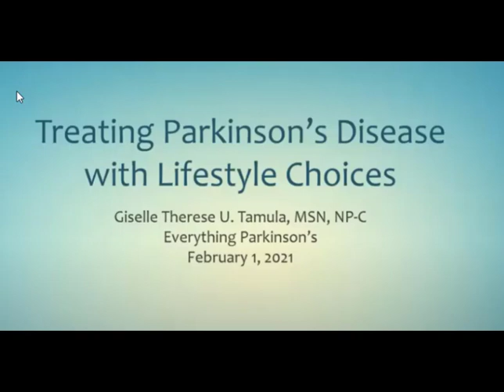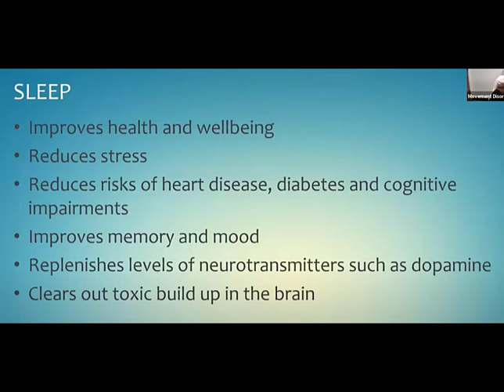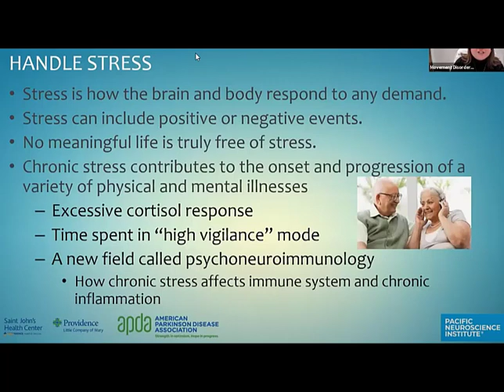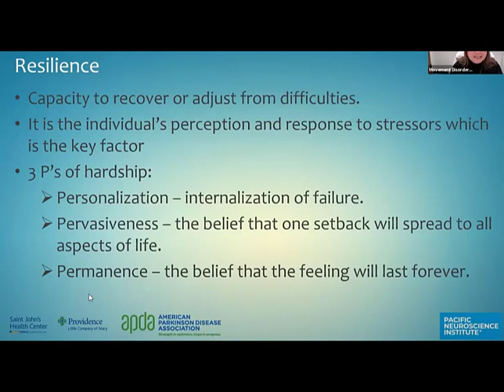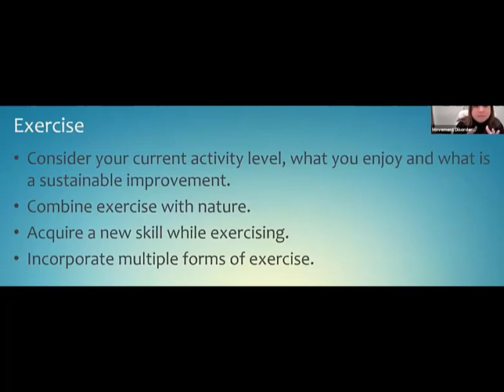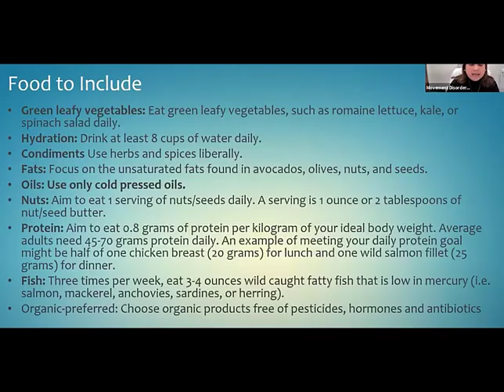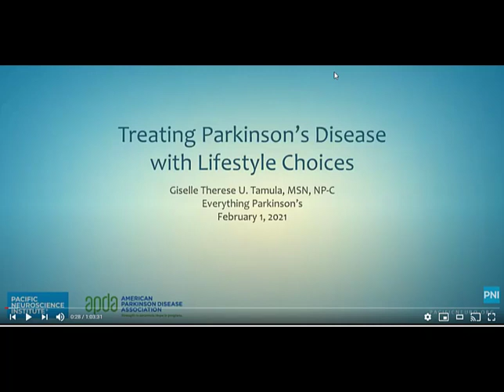Treating PD with Lifestyle Choices - A Quick Tour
This quick tour of "Treating Parkinson's Disease with Lifestyle Choices" was developed to make critical information more accessible. The original presentation was created by the Pacific Neuroscience Institute and the American Parkinson's Disease Association. It is one-hour, and is full of a wealth of useful information.

Visit the Parkinson Network of Mt.